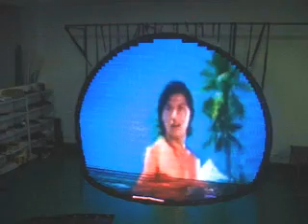flexible LED curtain round display soft LED screen ( mail/MSN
flexible LED curtain, soft LED screen with irregular shape, round shape